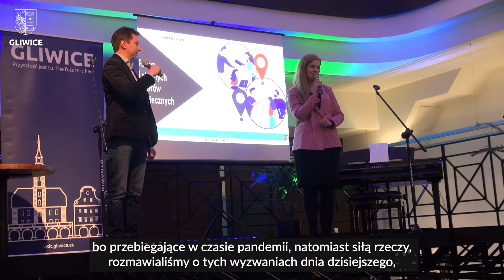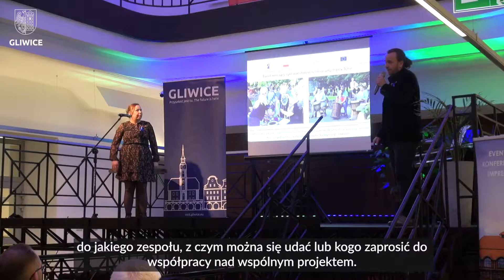W liderach siłach!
Drugie Forum Lokalnych Liderów Społecznych odbyło się w Gliwicach 22 marca. Była to okazja do podsumowania działań miasta w obszarze społecznym w 2021 roku, a także docenienia osób, które były w nie zaangażowane.